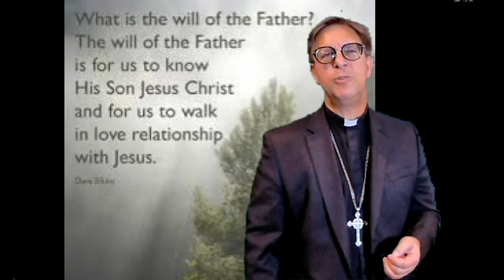Daily Walk with God: 07/24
Be Social Witnessing